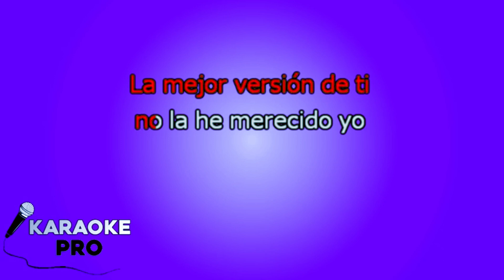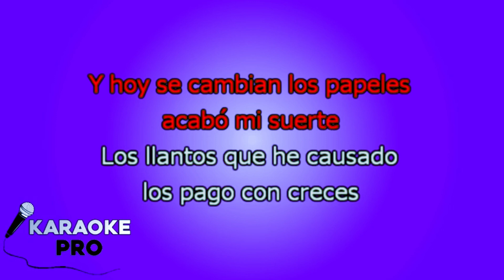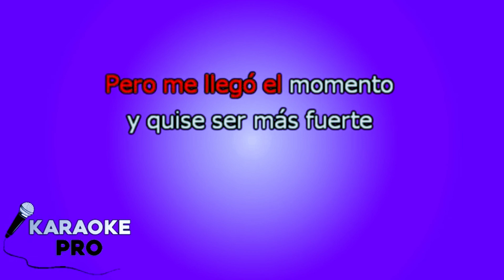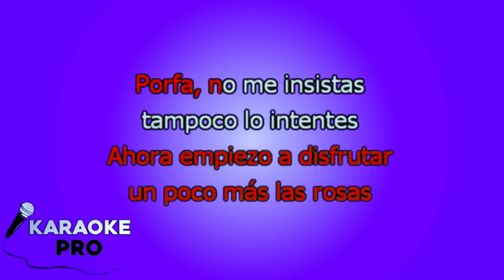[95-132] La Mejor Versión De Mi - Natti Natasha + Romeo Santos [In Reggaeton] - DJ LOCO CABANA-PERU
SALUDOS CORDIALES A TODOS